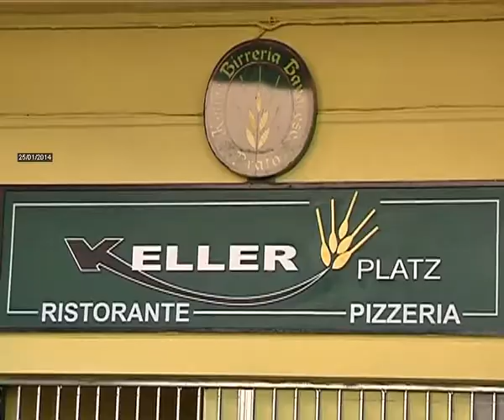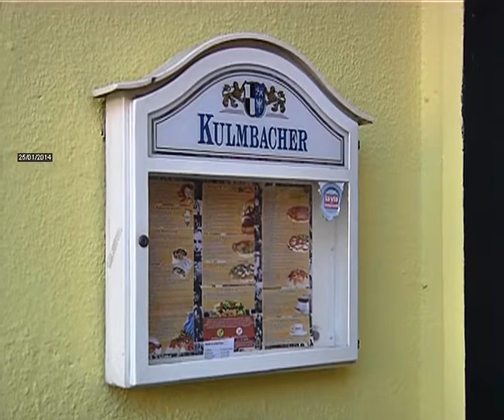2014-01-25 - CHIUSURA BIS PER IL KELLER, CONCERTO INTERROTTO E TUTTI A CASA